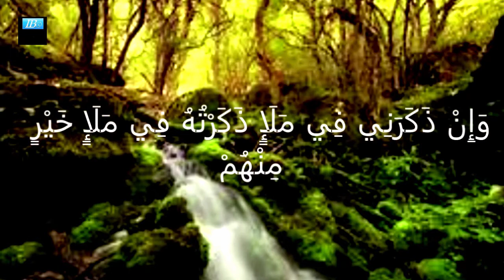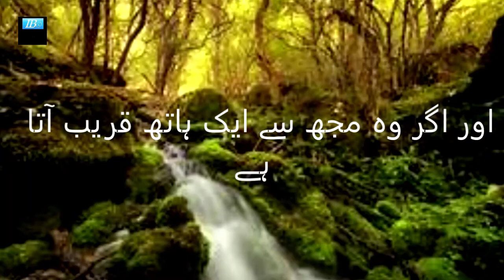رب سے قربت ذکر کی بدولت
حَدَّثَنَا عُمَرُ بْنُ حَفْصٍ ، حَدَّثَنَا أَبِي ، حَدَّثَنَا الْأَعْمَشُ ، سَمِعْتُ أَبَا صَالِحٍ ، عَنْ أَبِي هُرَيْرَةَ رَضِيَ اللَّهُ عَنْهُ ، قَالَ : قَالَ النَّبِيُّ صَلَّى اللَّهُ عَلَيْهِ وَسَلَّمَ يَقُولُ اللَّهُ تَعَالَى :    أَنَا عِنْدَ ظَنِّ عَبْدِي بِي ، وَأَنَا مَعَهُ إِذَا ذَكَرَنِي ، فَإِنْ ذَكَرَنِي فِي نَفْسِهِ ذَكَرْتُهُ فِي نَفْسِي ، وَإِنْ ذَكَرَنِي فِي مَلَإٍ ذَكَرْتُهُ فِي مَلَإٍ خَيْرٍ مِنْهُمْ ، وَإِنْ تَقَرَّبَ إِلَيَّ بِشِبْرٍ تَقَرَّبْتُ إِلَيْهِ ذِرَاعًا ، وَإِنْ تَقَرَّبَ إِلَيَّ ذِرَاعًا تَقَرَّبْتُ إِلَيْهِ بَاعًا ، وَإِنْ أَتَانِي يَمْشِي أَتَيْتُهُ هَرْوَلَةً    .

Narrated Abu Huraira:
The Prophet (ﷺ) said, "Allah says: 'I am just as My slave thinks I am, (i.e. I am able to do for him what he thinks I can do for him) and I am with him if He remembers Me. If he remembers Me in himself, I too, remember him in Myself; and if he remembers Me in a group of people, I remember him in a group that is better than they; and if he comes one span nearer to Me, I go one cubit nearer to him; and if he comes one cubit nearer to Me, I go a distance of two outstretched arms nearer to him; and if he comes to Me walking, I go to him running.' "

حَدَّثَنَا عُمَرُ بْنُ حَفْصٍ، حَدَّثَنَا أَبِي، حَدَّثَنَا الأَعْمَشُ، سَمِعْتُ أَبَا صَالِحٍ، عَنْ أَبِي هُرَيْرَةَ ـ رضى الله عنه ـ قَالَ قَالَ النَّبِيُّ صلى الله عليه وسلم ‏ "‏ يَقُولُ اللَّهُ تَعَالَى أَنَا عِنْدَ ظَنِّ عَبْدِي بِي، وَأَنَا مَعَهُ إِذَا ذَكَرَنِي، فَإِنْ ذَكَرَنِي فِي نَفْسِهِ ذَكَرْتُهُ فِي نَفْسِي، وَإِنْ ذَكَرَنِي فِي مَلأٍ ذَكَرْتُهُ فِي مَلأٍ خَيْرٍ مِنْهُمْ، وَإِنْ تَقَرَّبَ إِلَىَّ بِشِبْرٍ تَقَرَّبْتُ إِلَيْهِ ذِرَاعًا، وَإِنْ تَقَرَّبَ إِلَىَّ ذِرَاعًا تَقَرَّبْتُ إِلَيْهِ بَاعًا، وَإِنْ أَتَانِي يَمْشِي أَتَيْتُهُ هَرْوَلَةً ‏"‏‏.‏

  (deprecated numbering scheme)